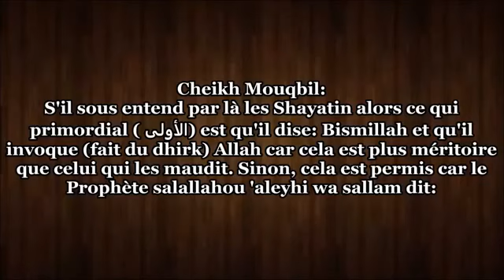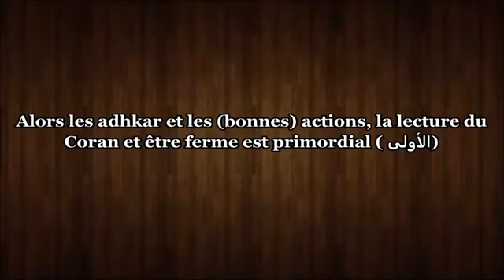Maudire les Djinns Shaykh Mouqbil